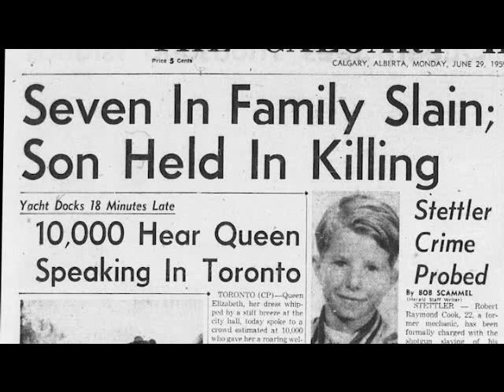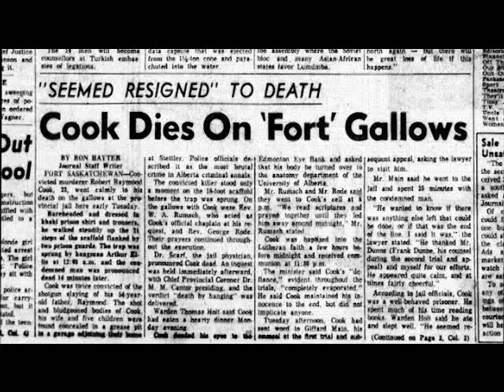The Grease Pit Trailer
To Order the Complete DVD of The Grease Pit please Produced by Rick Smallwood Hole In The Wall Productions